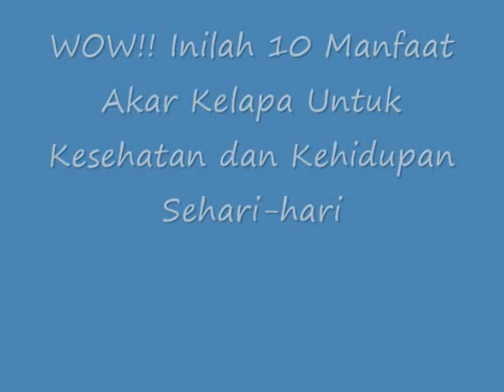WOW!! Inilah 10 Manfaat Akar Kelapa Untuk Kesehatan dan Kehidupan Sehari-hari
Manfaat Akar Kelapa Untuk Kesehatan dan Kehidupan Sehari-hari